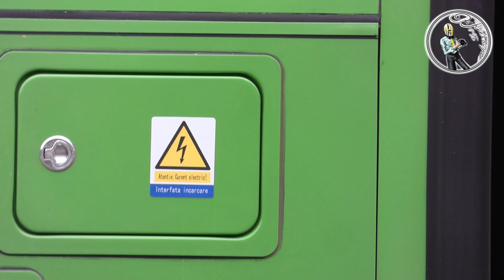New Bucharest Electric Buses: GRANTON - Noile autobuze electrice ale Bucureștiului - 2024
In the era of electrification (voluntarily or under the pressure of political measures), Bucharest renewed itself with 100 Chinese ZTE Granton Electric Buses bought from BMC. I don't know how long it will be in operation and what the real cost will be compared to diesel ones (for example, tires need to be changed more often on EVs due to the additional weight given by the displacement). I just hope that we don't have incidents like in China or London where buses burn either on the route or in the parking lot. Let's hope we won't have such incidents.

În era electrificării (de bună voie sau sub presiunile măsurilor politice) București s-a înnoit cu 100 de Autobuze Electrice chinezești ZTE Granton cumpărate de la BMC. Nu știu cât vor fi în exploatare și care va fi costul real comparativ cu cele diesel (de exemplu anvelopele trebuie schimbate mai des la EV-uri din cauza greutății suplimentare dată de baterii). Sper doar să nu avem incidente ca în China sau Londra unde autobuzele ard fie pe traseu, fie în parcare. Să sperăm că nu o să avem astfel de incidente.

Starring/Protagoști:
7217, 7215, 7027, 7228, 7219, 7226, 7223, 7217, 7218, 7239, 7204, 7211, 7212, 7237, 7221

Date/Dată: January & February, 2024
Location/Locație: Bucharest, Romania/București, România